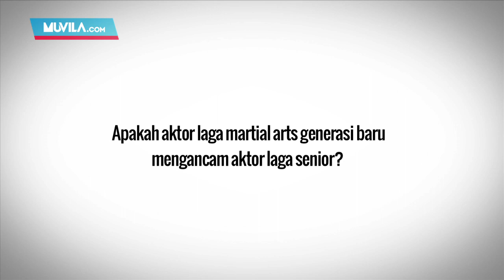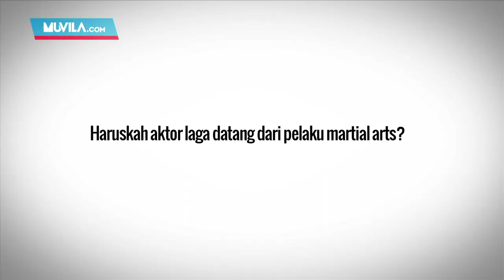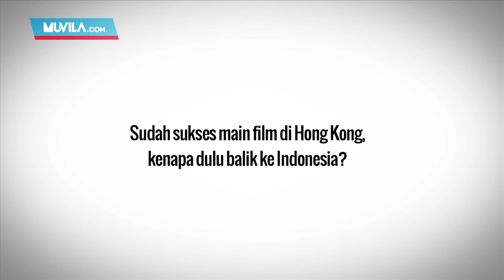MEET THE ARTIST: Willy Dozan, Aktor Laga Harus Bisa Bela Diri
Willy Dozan bukan cuma pemeran Harimau Tunggal dalam sinetron 7 Manusia Harimau yang rating-nya tinggi itu. Tapi dia juga aktor laga Indonesia jauh sebelum Iko Uwais, Yayan Ruhian dan Joe Taslim dikenal publik dunia. Willy Dozan pun lebih dulu mendunia lewat film-film martial arts produksi Hong Kong. Dengan nama Billy Chong, ia membintangi Crystal Fist (1979), Super Power (1979), Hard Way to Die (1979), Kung Fu Executioner (1980), A Fistful of Talons (1981), Kung Fu Zombie (1982), Kung Fu from Beyond the Grave (1982). Jangan lupakan pula kiprahnya dalam sinetron laga hit Deru Debu (1995) sebagai pemain dan sutradara.